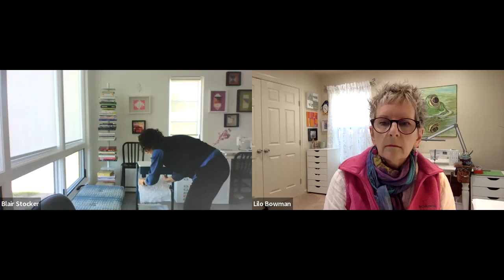Organize Your Quilt Studio with Lilo Bowman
Author of Love Your Creative Space discusses how to make our studios a creative sanctuary. Large fabric stash? Piles of tools everywhere? Tangles of embroidery thread? My discussion with Lilo Bowman with get you thinking about how to make the most of your space, whether you have a small table in the corner of a room, or a whole room!

Lilo's Book, Love Your Creative Space
Lilo will be at the Houston Quilt Festival, lecturing on 11/3-11/4/22, details